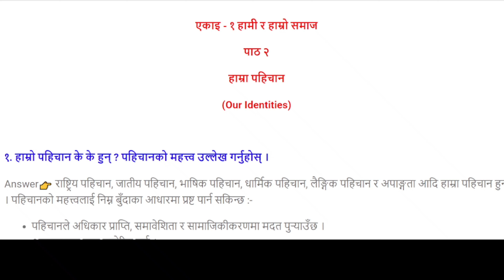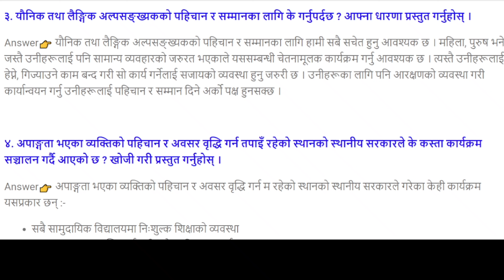कक्षा १० सामाजिक गाइड | एकाइ - १ हामी र हाम्रो समाज | पाठ २ हाम्रा पहिचान | class 10 social guide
कक्षा १० सामाजिक गाइड | एकाइ - १ हामी र हाम्रो समाज | पाठ २ हाम्रा पहिचान(Our Identities) | class 10 social guide 2080

class 10 social guide SEE nepal
Socialization